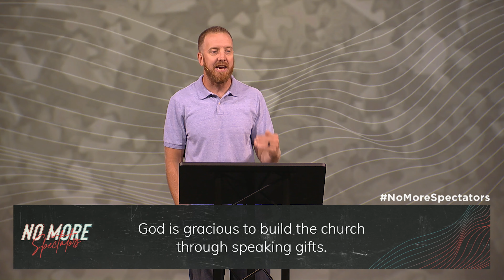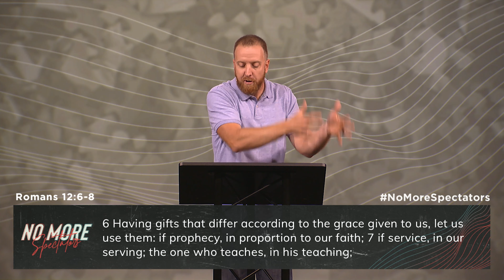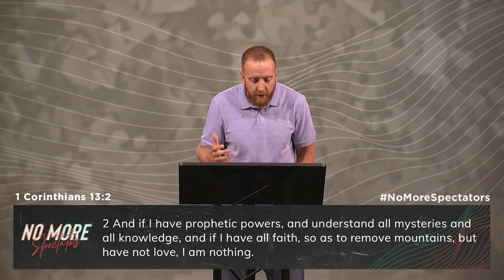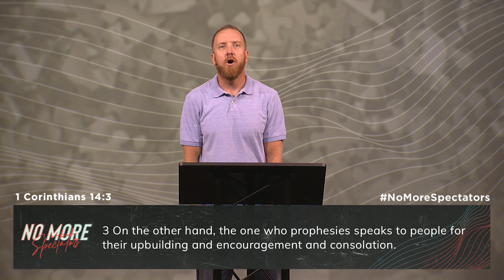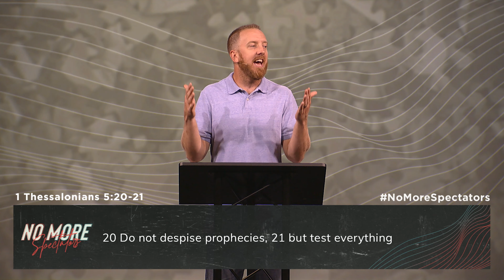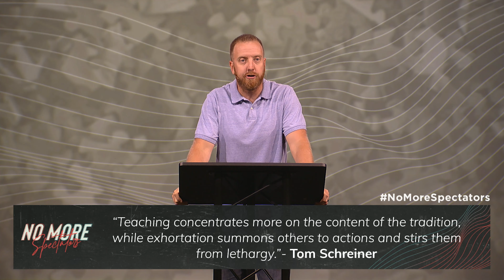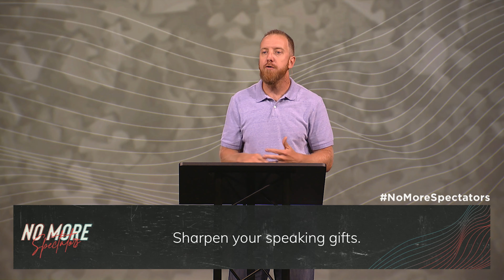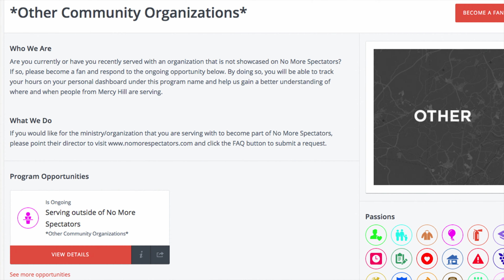Gifts of Teaching | Mercy Hill Church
The gift of prophecy remains to be one of the most controversial out of all the teaching gifts. Expository sermon on Romans 12:7-8.

Welcome to the Mercy Hill Church YouTube channel. Here you will find our latest messages and content.